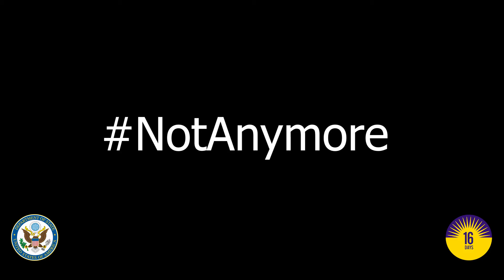16 Days of Activism to End Gender Based Violence | Kutti Revathi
16DaysofActivism to EndGBV: The written word speaks louder for Kutti Revathi, a Tamil poet and writer, who lends her support to women in the literary field to say NotAnymore to GBV.